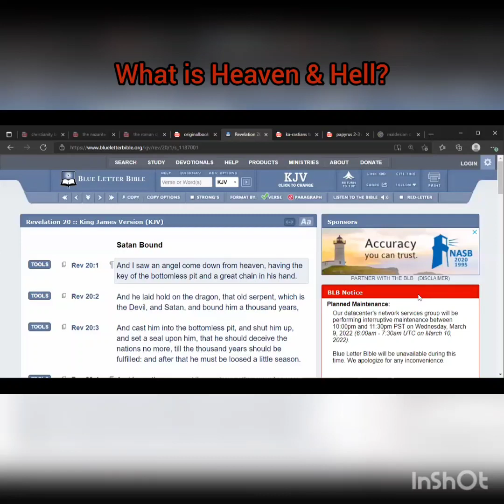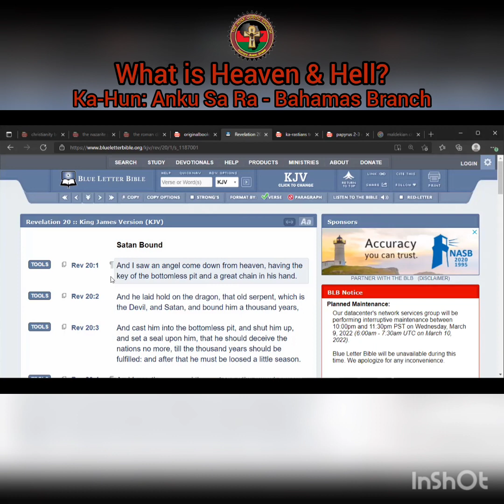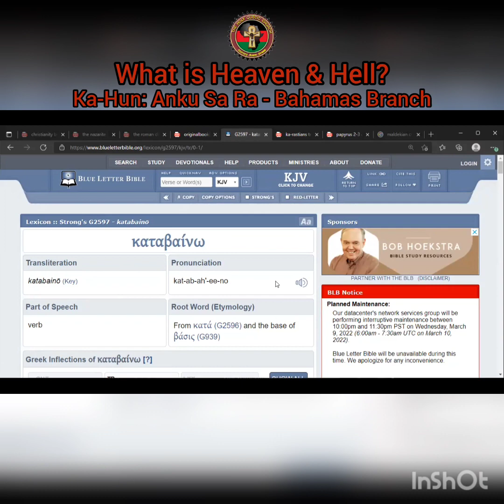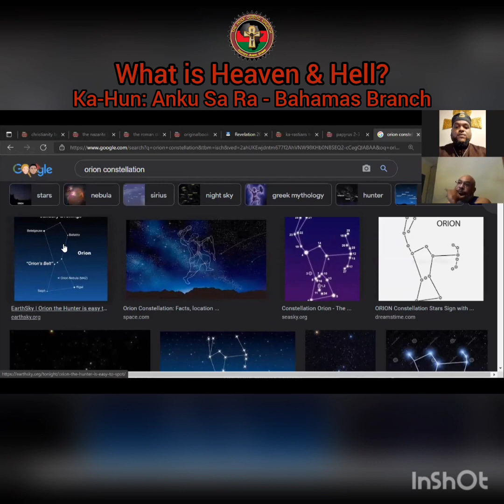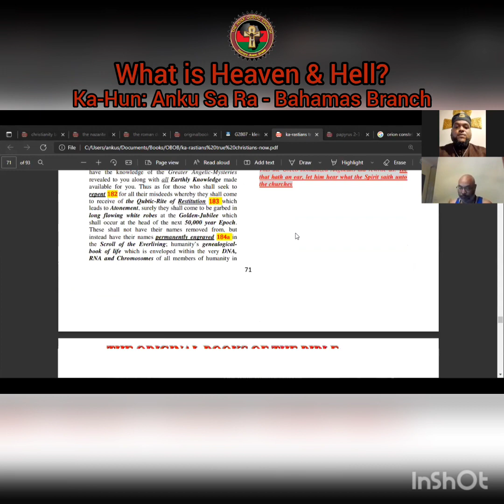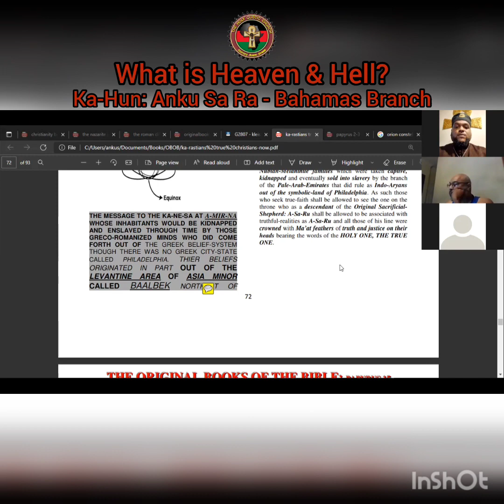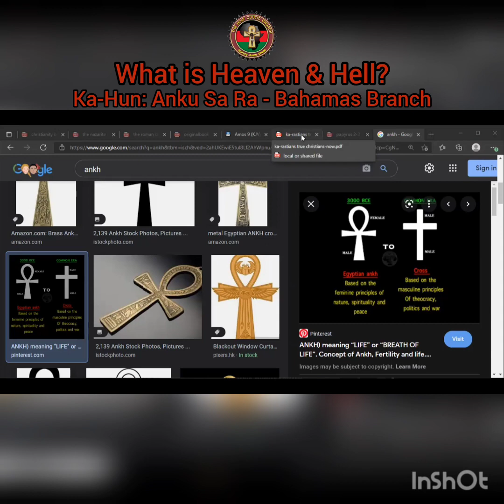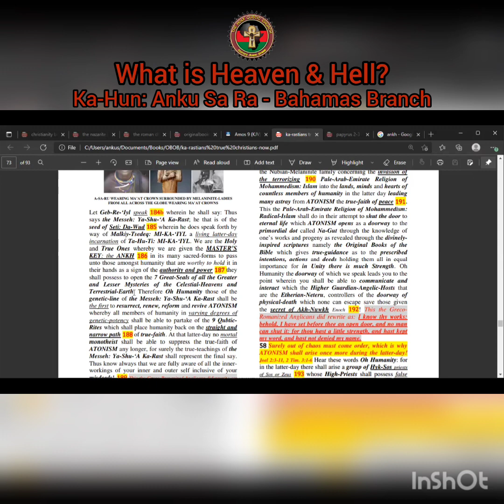Is there a Heaven or Hell? - Kahun: Anku Sa Ra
Question & Answer Bible Study (clip)